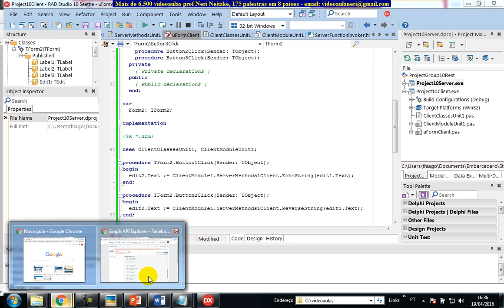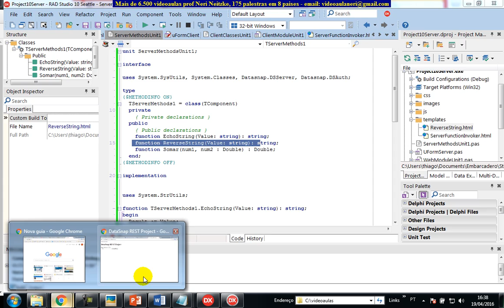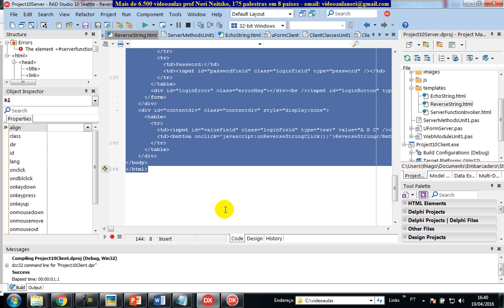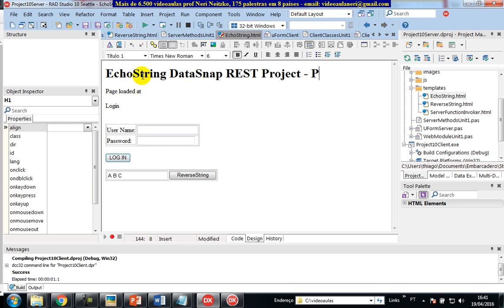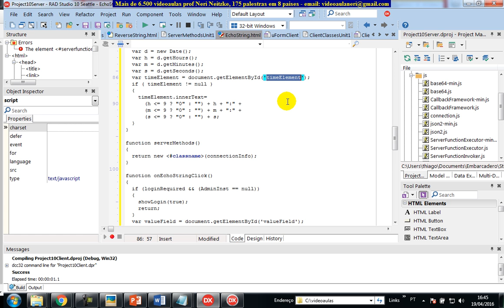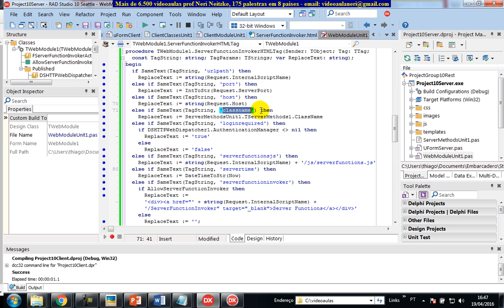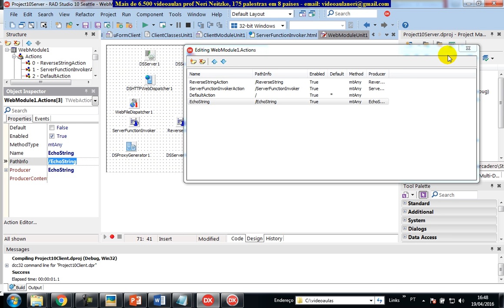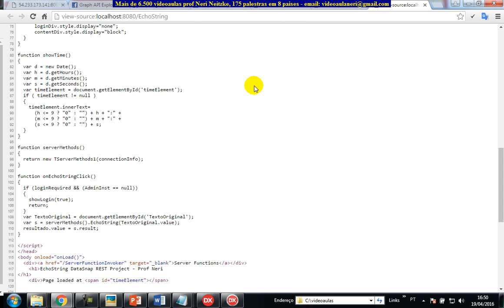aula 6660 datasnap RESTfull Actions criando Template HTML PageProducer REST Servidor DataSnap